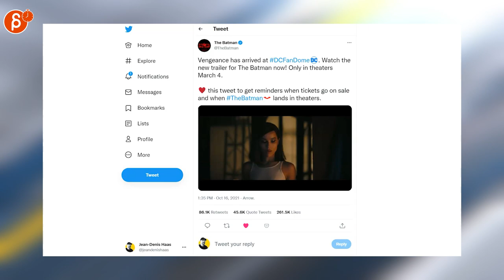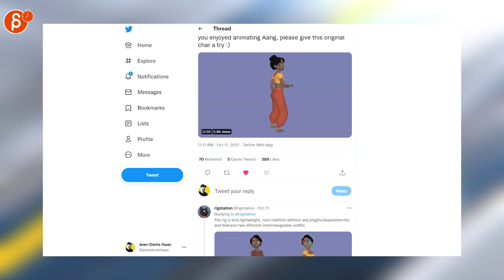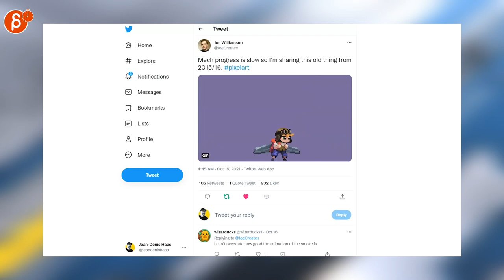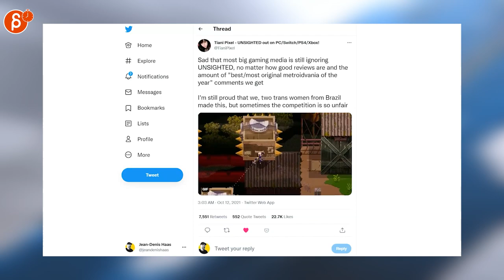The Animation Minute: News! Jobs! Demo Reels and more! (Oct 11th - Oct 17th, 2021)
Below is your weekly summary of all things animation! Covering Oct 11th - Oct 17th, 2021.
Links to all the items I mentioned:
0:00 Intro
0:17 Jean-Denis Haas (Job Posting)
0:21 James Childs (Job Posting)
0:24 Michael Cuevas (Job Posting)
0:28 jpegan (Job Posting)
0:30 Kevin Temmer (Job Posting)
0:33 The Batman (new Trailer)
0:39 Disney Animation (60th Anniversary)
0:44 Clay Kaytis (Portfolio Tips)
0:51 Elizabeth! Ghost (Layout vs. Anim)
0:56 Edward Zwick (Industry Tips and Stories
1:01 rigstation (new rig)
1:05 Nora S. Ali (3D Anim Portfolio)
1:12 ma-ko (Zelda Art)
1:18 Reza Afshar (2D Art)
1:27 Louaye Moulayess (2D Art)
1:35 psudonym (Star Trek Art)
1:42 IGN (My Adventures with Superman)
1:49 Brian Kouhi (Blender Rig)
1:53 Harvey Newman (Game Anim Tips)
1:58 christopher scullion (sound design)
2:17 Chris Westlake (Star Trek Lower Decks Score)
2:34 Alexandre Magnat (Pixel Art Anim)
2:45 Joe Williamson (Pixel Art Anim)
2:54 Tiani Pixel (UNSIGHTED out on PC/Switch/PS4/Xbox!)
3:05 Outro
3:10 Would You Like To Know More?